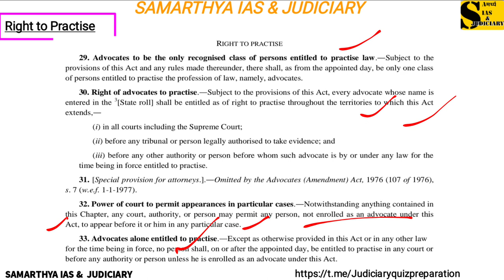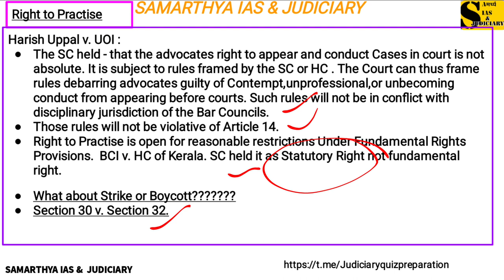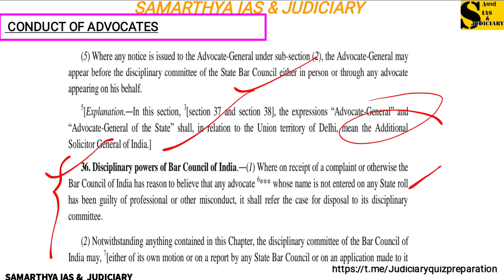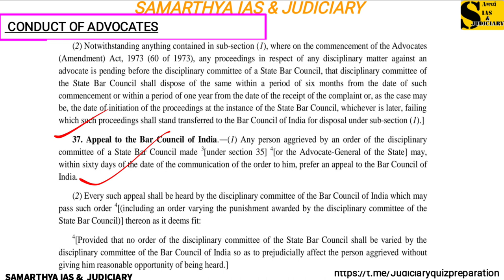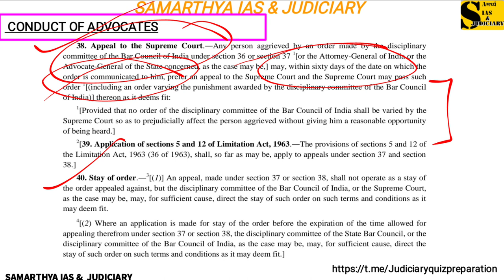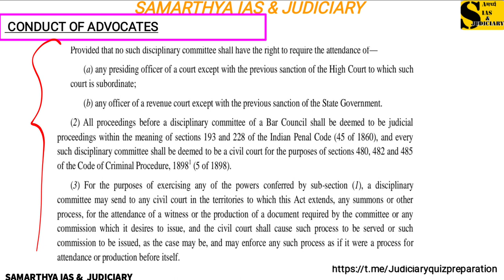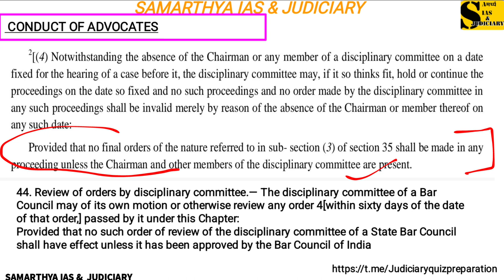Right to Practise and Misconduct of Advocates under Advocates Act 1961.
What is the Process of Enrolment of Advocates as Per The Advocates Act 1961. Delhi Bar Council new Circular.
Admission and Enrolment of Advocates ! क्या है दिल्ली बार काउंसिल का नया सर्कुलर
What is Bar Council of India and Stare Bar Councils ? What are their functions? Know everything about BCI.  बार काउंसिल ऑफ इंडिया और स्टार बार काउंसिल क्या है? उनके कार्य क्या हैं? जानिए बीसीआई के बारे में सबकुछ।
Welcome You All on Samarthya IAS & JUDICIARY by Ravi Chandra UPSC CSE

Follow Samarthya IAS &  JUDICIARY on Facebook 👇👇
@Ravi Chandra UPSC CSE

What'sapp - 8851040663. Samarthya IAS & JUDICIARY.